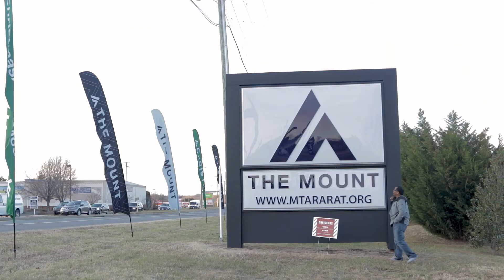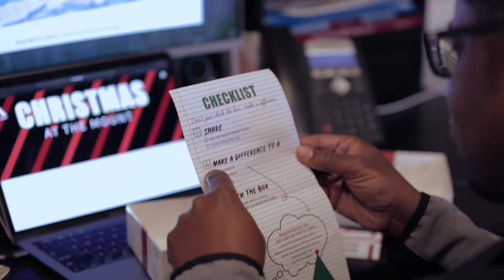Christmas Box 2018